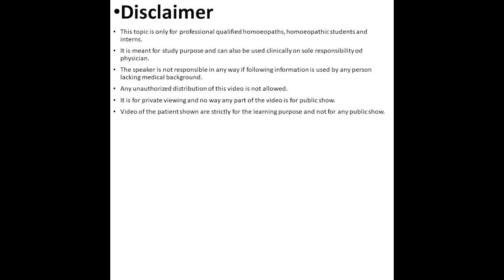Bambusa Arundinacea | By Dr. Kamlesh Suryawanshi | HHF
Ankylosingspondylitis alone helplesspeople kneepain Take Care Homoeopathy Clinic is India's one of the best Homoeopathy clinic. We not only treat the physical symptoms but also mental symptoms also. Homoeopathy opens your blocks and helps you to reach your goal. We have thousands of patients who improved their lifestyle through Homoeopathy. We treat the man in disease not the disease in man. We have two clinics in Mumbai (Lalbaug and Kandivali)
1) Take Care Homoeopathy, 279, first floor, Raghuleela Mega Mall, Poisor lane, Kandivali (west), Mumbai-400067, Maharashtra, India.
2) Take Care Homoeopathy, c\o Oswal clinic, Ram Bhuvan building, Dr S.S. Rao road, Lalbaug, Mumbai-400012.
 Thanks & Regards Take Care Homoeopathy Clinic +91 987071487, 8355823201

 Take Care Homoeopathy is one of the best clinic in Mumbai. Dr. Kamlesh Suryawanshi is a Homeopathic Consultant and also a clinical research associate and has been practicing for more than 17 Years helping individuals cure their ailments through Homeopathy and also doing research in his field.
Connect with Take Care Homoeopathy on YouTube & social media to know more

For APPOINTMENTS, you can book through following Modes. (नीचे दिए गए किसी भी माध्यम से आप पैसा ट्रांसफर कर सकते हैं ) Rs 1999/- (INDIAN NATIONALS ONLY)
 58 USD ( NRI's AND FOREIGN NATIONALS)
DEBIT/CREDIT CARD (Applicable for INDIAN NATIONALS ONLY)
 THROUGH PAYTM TRANSFER on 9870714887 (Applicable for INDIAN NATIONALS ONLY)
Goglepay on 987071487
booking THROUGH WEBSITE (Applicable for INDIAN NATIONALS ONLY)